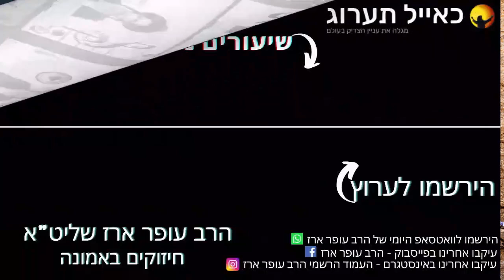הרב עופר ארז - תפילה על הילדים בפרט בימינו ✨ (פדיון נפש מידי יום⏰למסירת שמות בתיאור)👇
הרב עופר ארז עורך פדיון נפש מידי יום⏰
✨ למסירת שמות ולזכות בישועות וברכות, הקליקו על הקישור:

🙏 כל התרומות להפצת תורה ולזיכוי הרבים